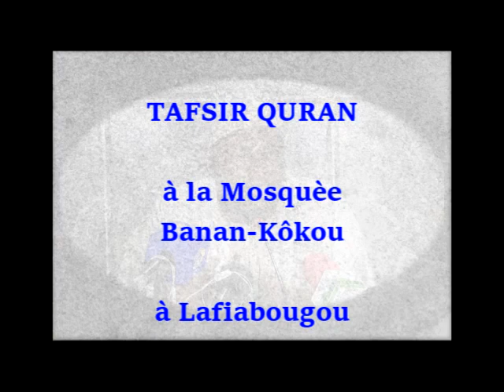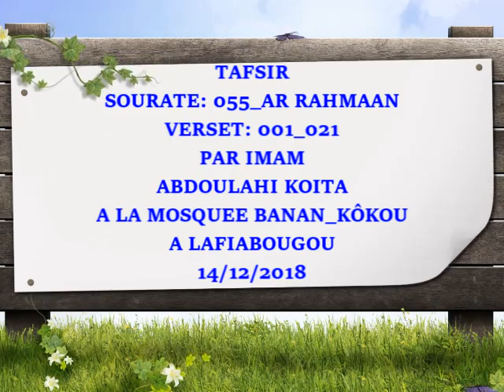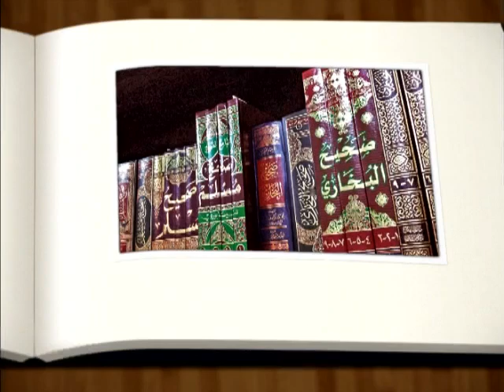055 AR RAHMAAN 01-021 IMAM ABDOULAYE KOÏTA